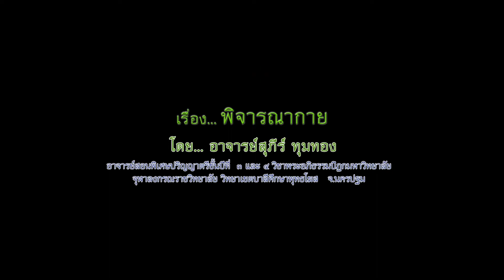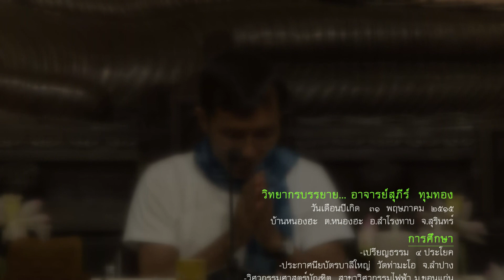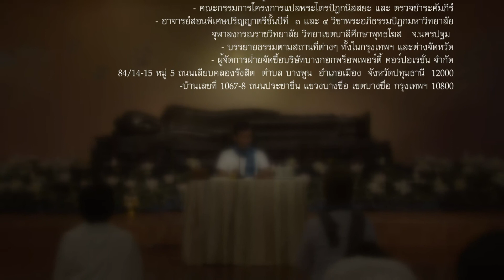อาจารย์สุภีร์ ทุมทอง - พิจารณากาย (19/9/2558)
อิ่มบุญ อุ่นธรรม นำสุข